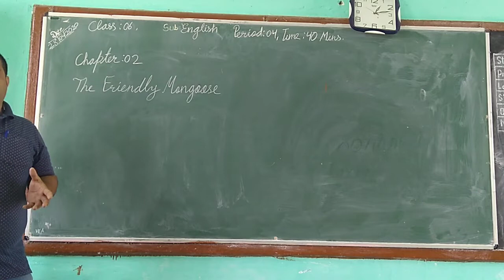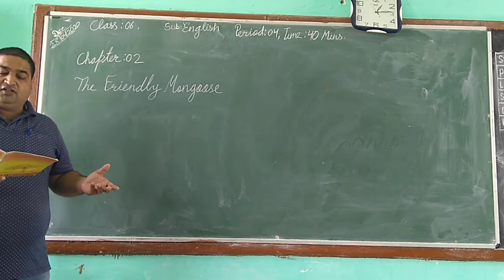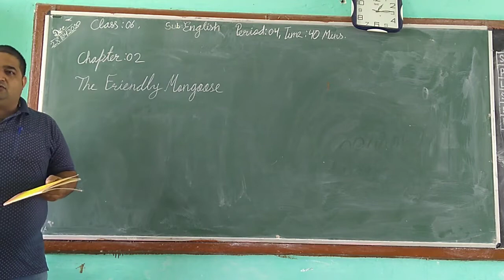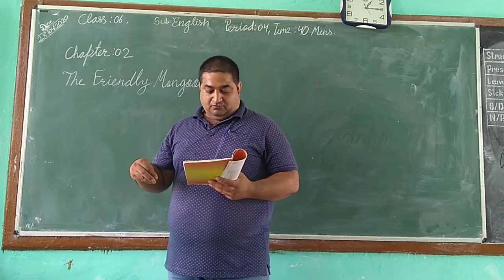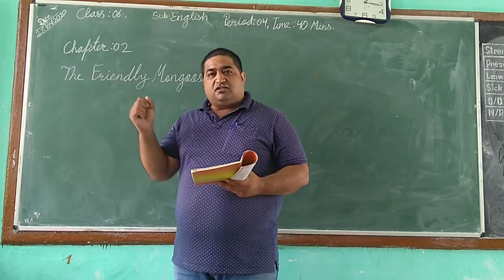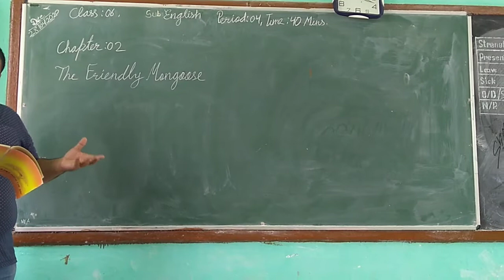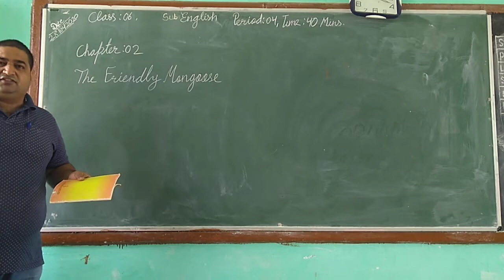2 The Friendly Mongoose S Reader English Class 6 A Pact with the Sun CBSE NCERT Explanation Videos